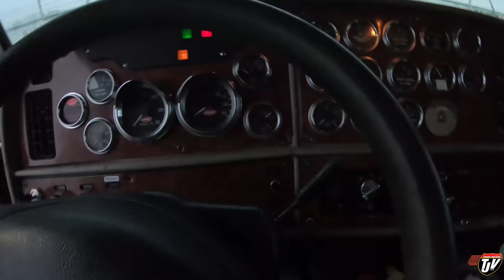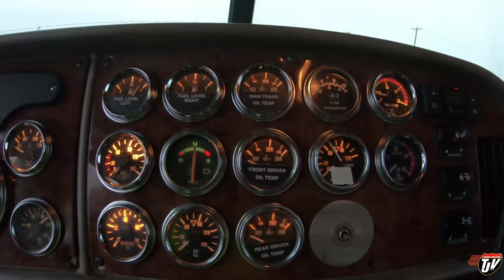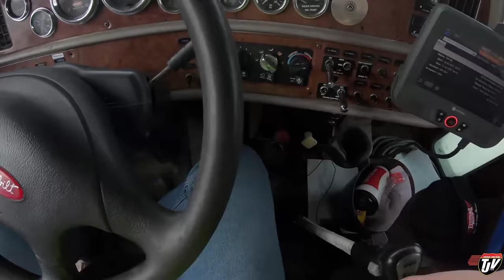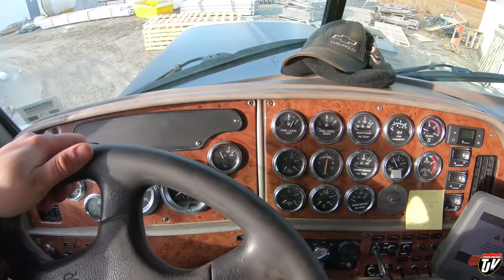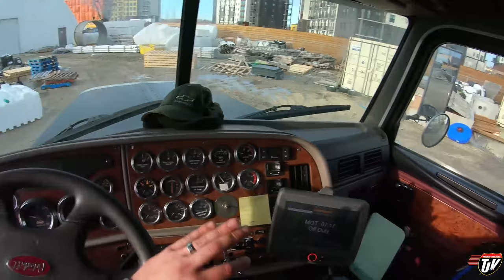My Trucking Life | THE SUBSTITUTE | #2233 | March 10, 2021